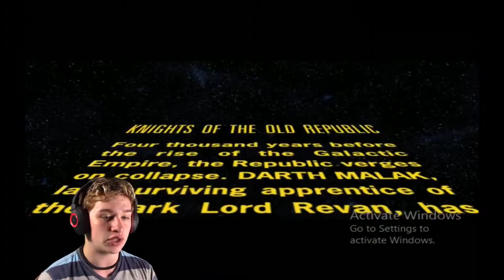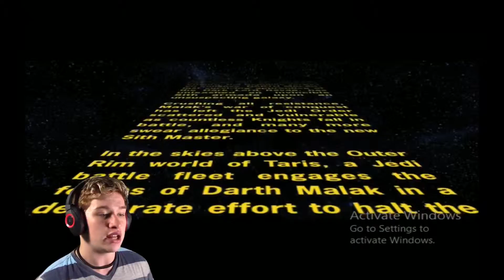SUCH AN AMAZING GAME | Star Wars: Knights of the Old Republic #1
As fun and amazing as this game is, it's the biggest jerk to edit I've ever had. Seriously. LOVE IT.